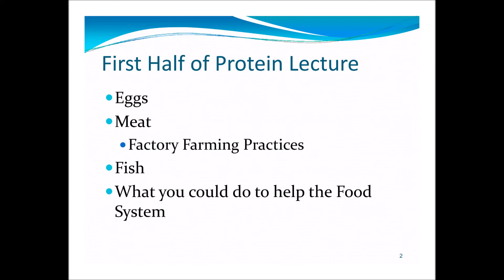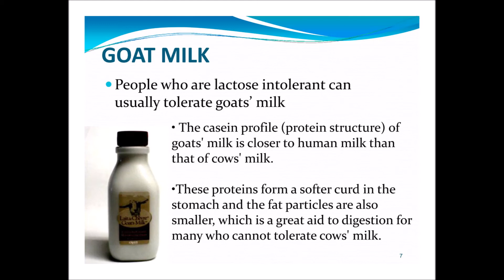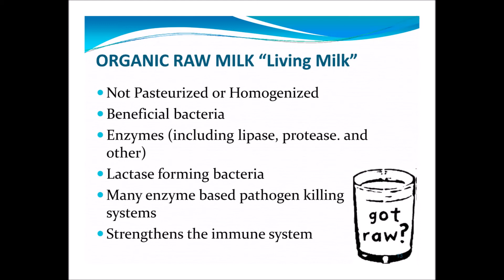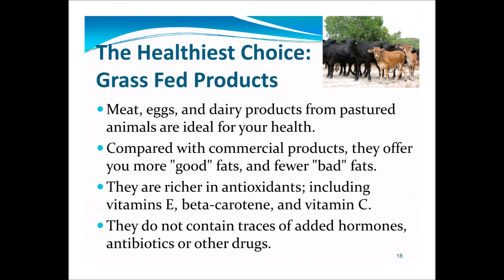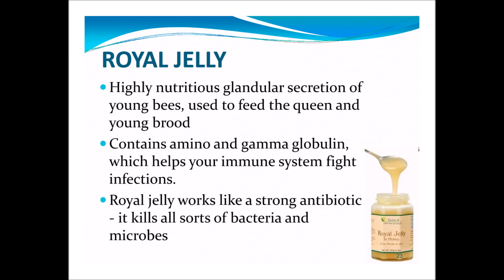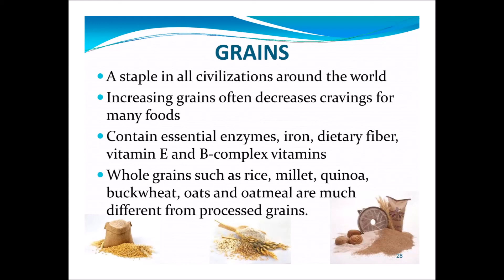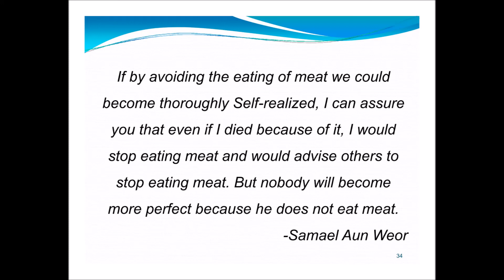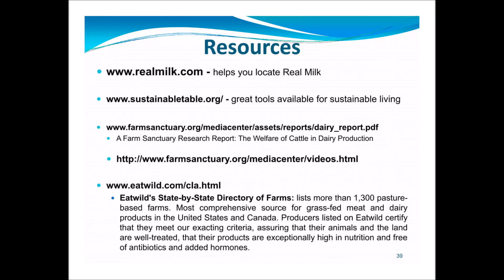Healthy Spirituality 03 Protein, Part 2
This lecture continues the investigation into healthy sources of protein that support spiritual development, including meat, milk, bee products, beans, and more. Includes discussion of factory farming vs. organic and grass-fed food sources